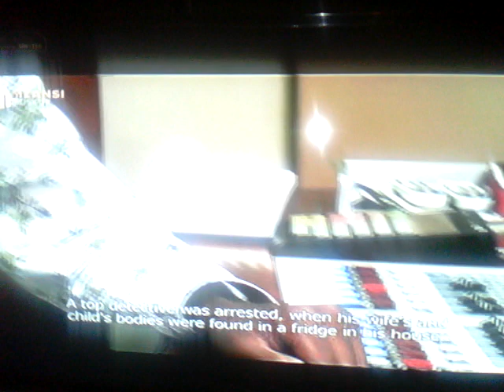Siya M on Umtwana - Mzansi Bioskop